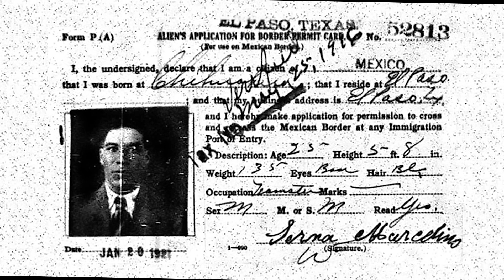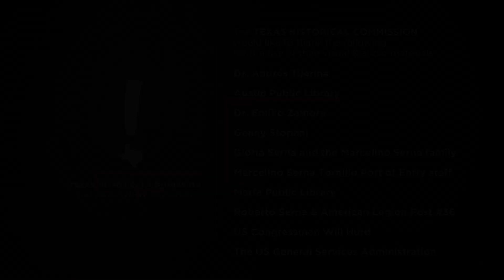Remembering Marcelino Serna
Marcelino Serna was a Mexican immigrant to Texas who fought in European battlefields during WWI in support of American interests.  His acts of valor were recently recognized by the US Government, naming a US Port of Entry in Marcelino's honor. This video was produced for inclusion in our Texas and the Great War mobile tour.